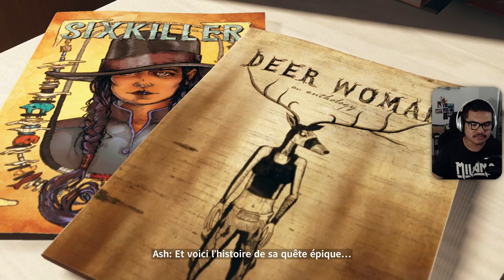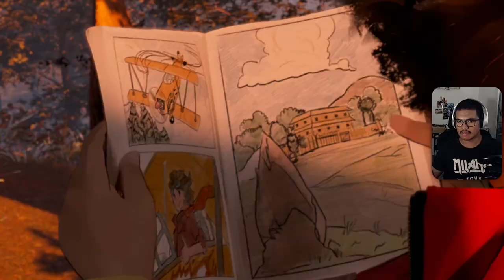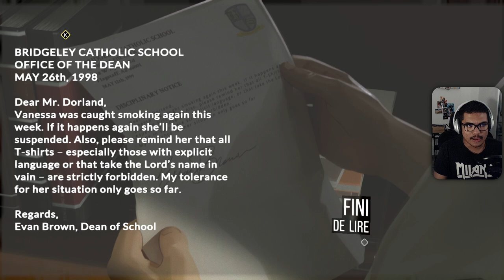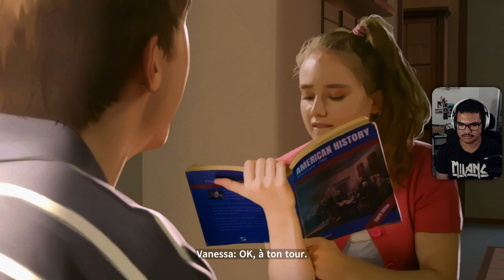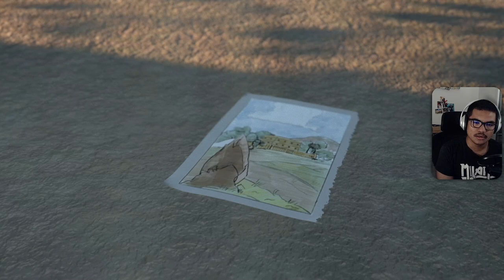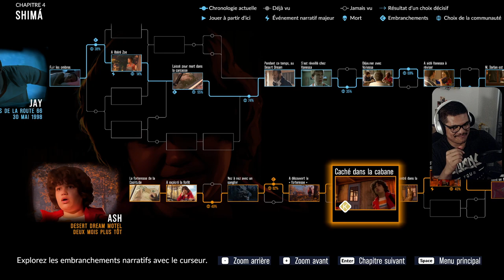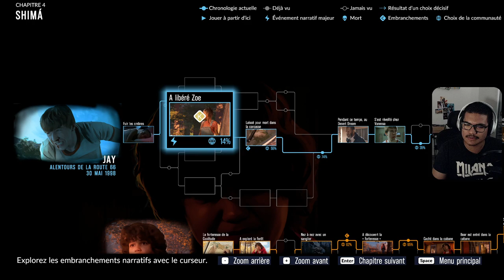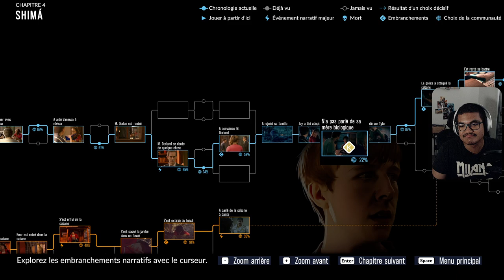As Dusk Falls | Chapitres 3 & 4, part. II